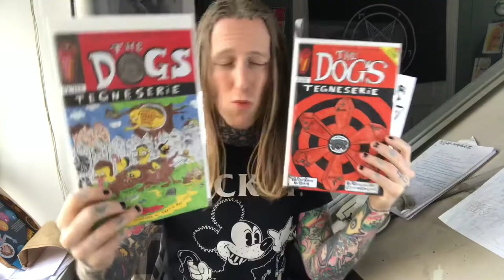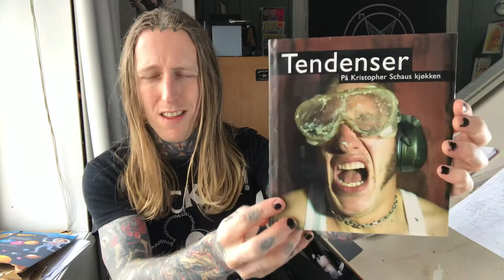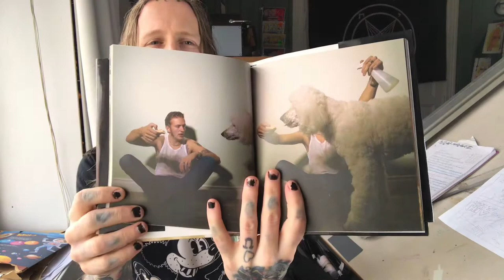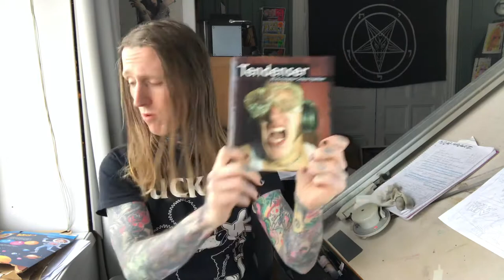a cup of coffee and FAN MAIL!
SEND FAN MAIL TO:

Martin Mentzoni
c/o kaffi fanzine
Strandgata 178
5525 Haugesund
NORWAY

Mark it «FAN MAIL» if you want me to do an Unboxing of your mail/package.

You can also put it in my mailbox outside my studio if you live in Haugesund or nearby.

Join me on Instagram Live-Stream EVERY FRIDAY at 13:00 UTC +1! See my Instagram Story for more!

NEW EPISODE Out on my YouTube Channel EVERY FRIDAY!